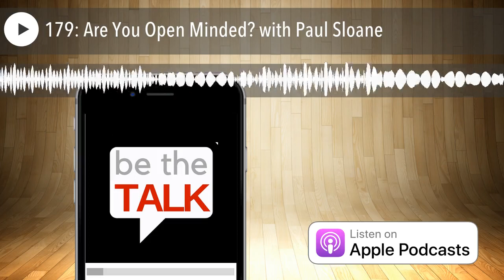179: Are You Open Minded? with Paul Sloane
Paul Sloane is the author 30 books on leadership topics and lateral thinking puzzles. He give talks and master classes on lateral thinking an innovation for corporate clients around the world. He recently gave a lecture tour in Iran.

CONNECT with Paul HERE

LISTEN to Paul's TEDx talk HERE